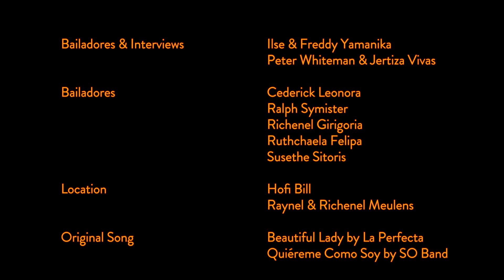Teaser Mirada Karibe • Chapter Bailadores • Currently in Pre Production